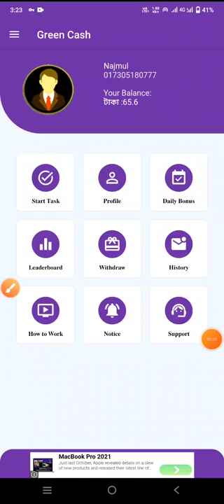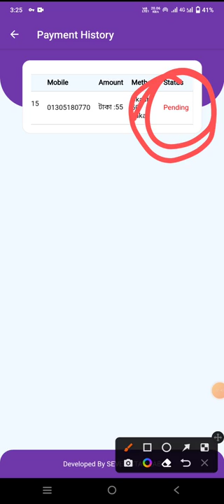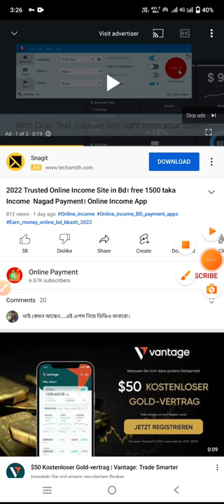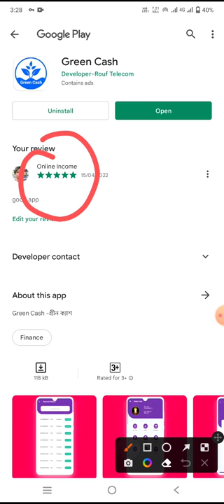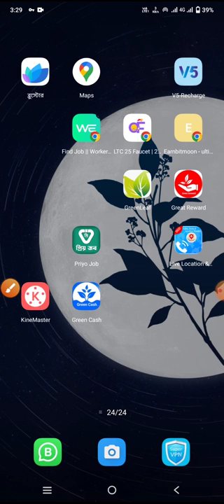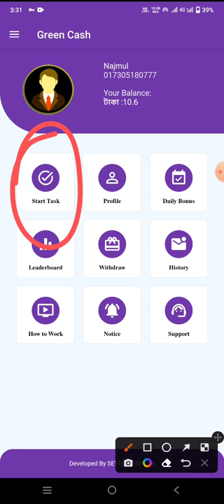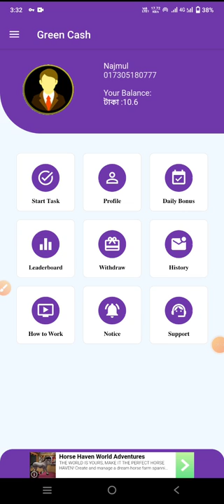New Online Income Trusted App in Bd। free taka income App Nagad Payment। Online Income App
🔶🔷VPN দিয়ে US কান্ট্রি সিলেক্ট করে কাজ করতে হবে🔷🔶